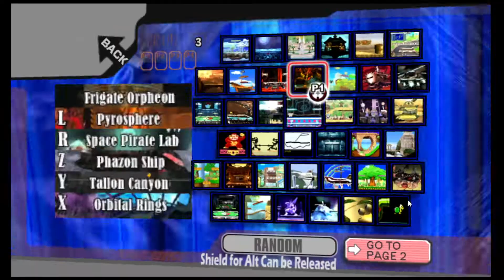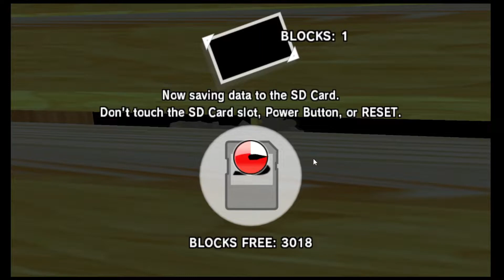TOTALLY NOT ONEYPLAYS 2022 | Super Smash Bros. Infinite (Brawl Mod) #1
four schizos, 1 game